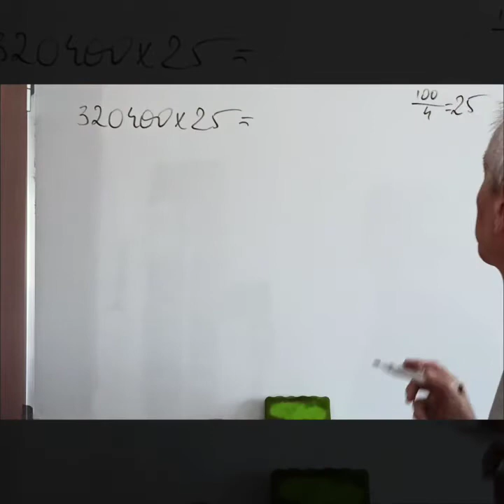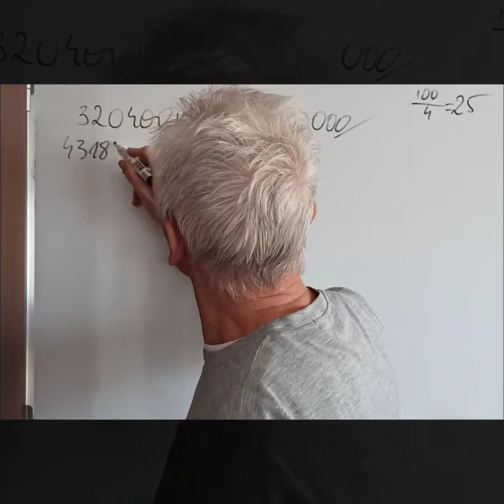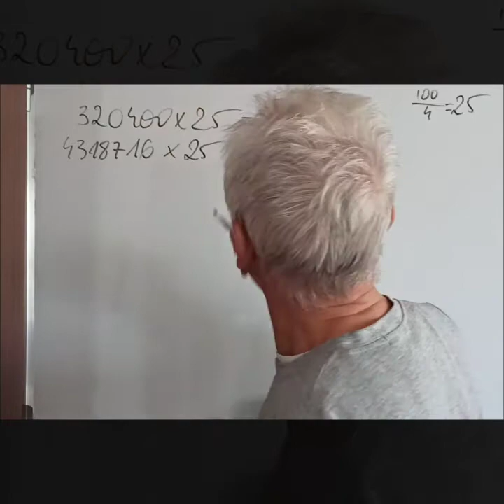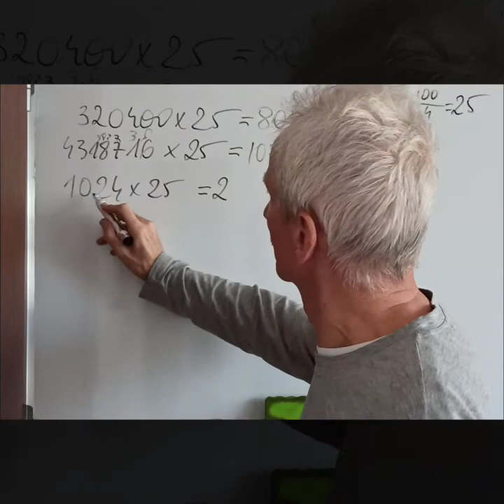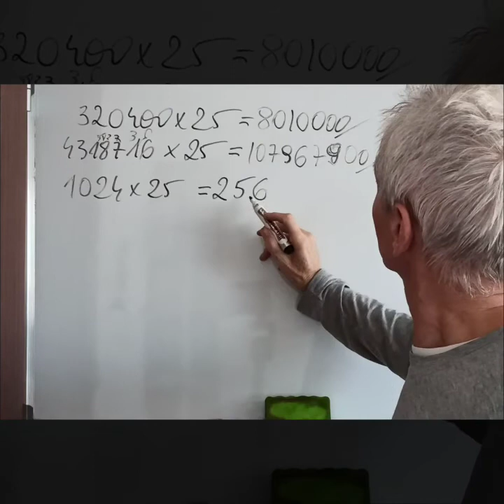Mnożenie przez 25